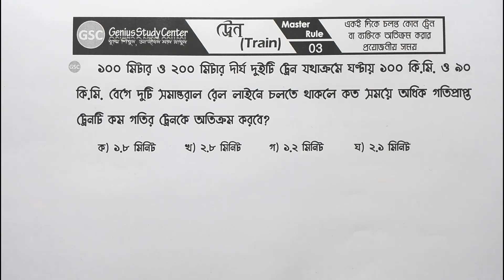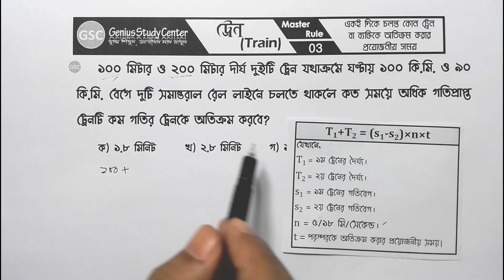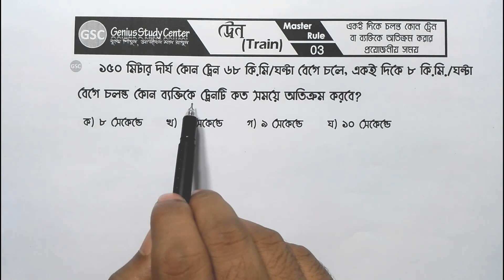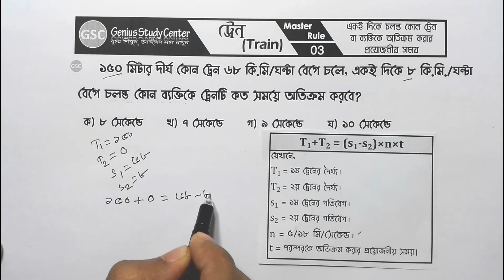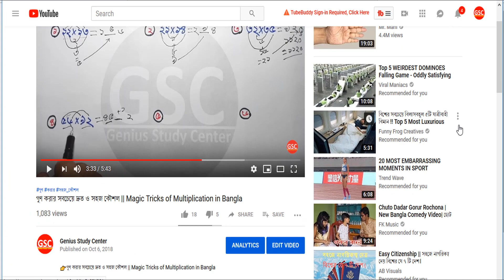Problems on Trains || Train Math Shortcut Solution for Competitive Exam in Bangla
ভিডিওটিতে ট্রেনের দৈর্ঘ্য, গতি ও অতিক্রান্ত সময় নির্ণয় সংক্রান্ত অংকগুলো সমাধানের চমৎকার একটি শর্টকাট টেকনিক নিয়ে আলোচনা করা হয়েছে। ভিডিওটি শেষ পর্যন্ত দেখতে থাকুন। আর শেয়ার করে অন্যদেরকেও জানতে সাহায্য করুন।
Topic: Train Related Problem & Solution